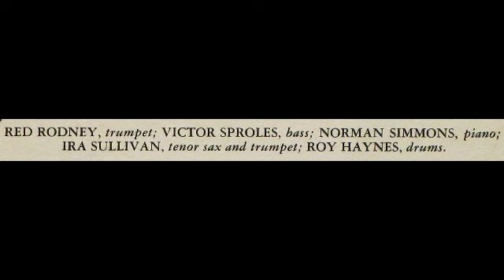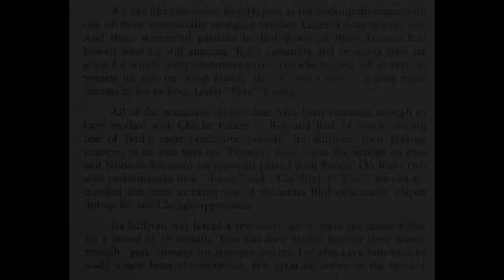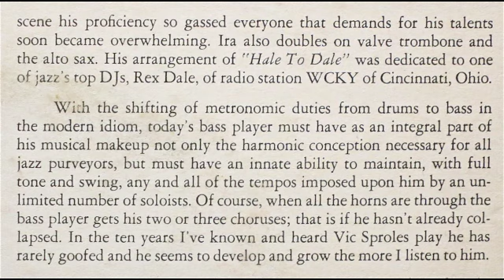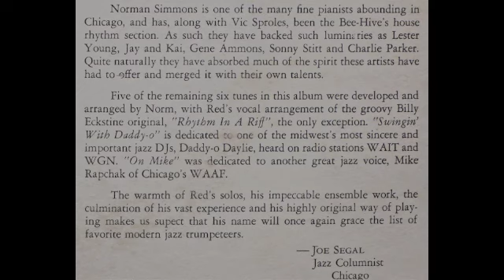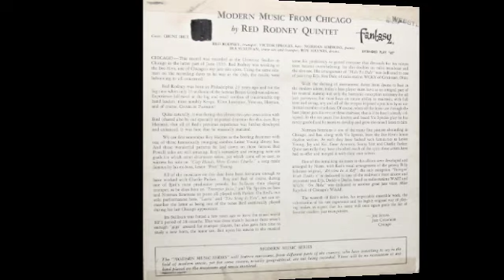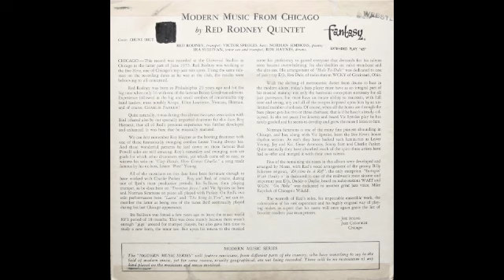Red Rodney Quintet. Modern Music From Chicago.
Fantasy EP 4047. Red Rodney Quintet.